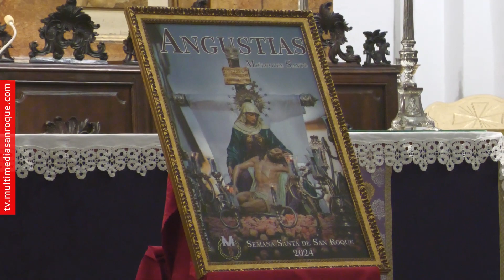SANTA MISA 24 FEB 2024